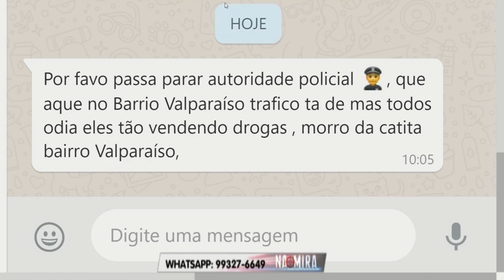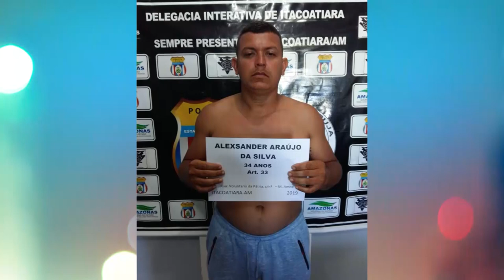Na Mira Em Tempo 22 07 2019 1º Bloco